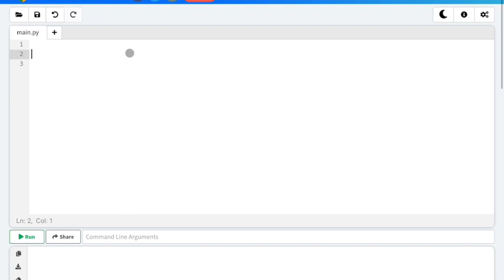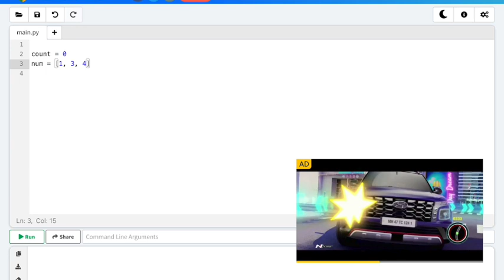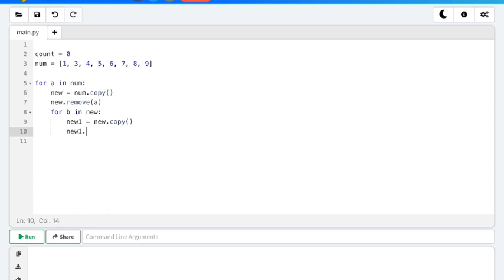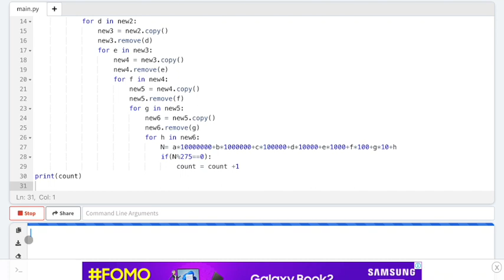Art of Problem Solving (A.O.P.S) - Permutations & Combinations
In this video a PERMUTATIONS & COMBINATIONS question has been solved using Python & mathematics. Enjoy!